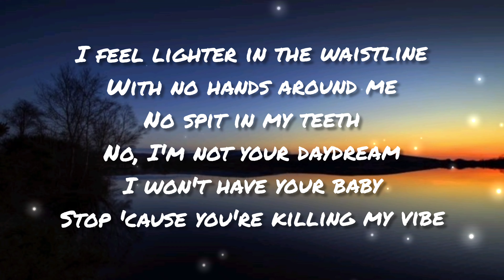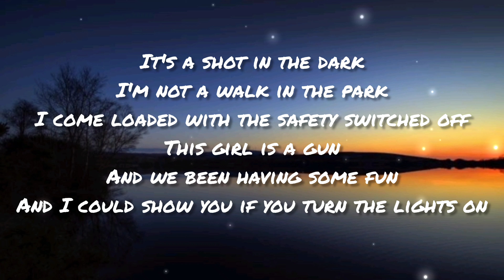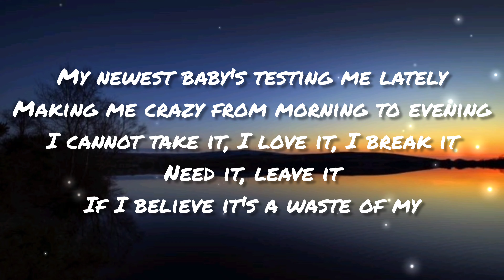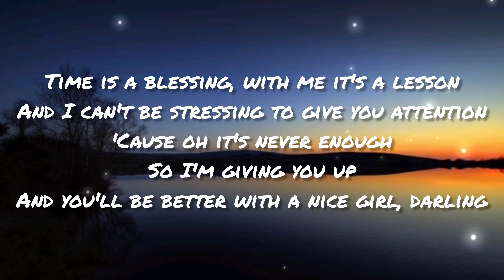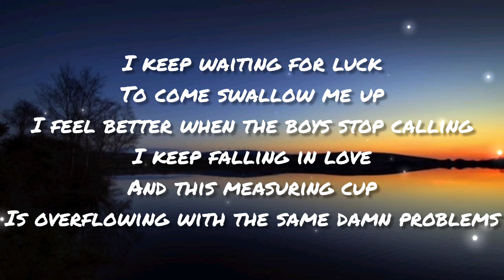Halsey - Girl is a Gun (Lyrics)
Listen to "If I Can't Have Love, I Want Power"

“If I Can’t Have Love, I Want Power” – Experience It In IMAX

Lyrics:
I feel lighter in the waistline
With no hands around me,
No spit in my teeth,
No, I’m not your daydream,
I won’t have your baby
Stop cause you’re killing my vibe
It’s shot in the dark,
I’m not a walk in the park
I come loaded with the safety switched off.
this girl is a gun
and we been having some fun
and I could show you if you turn the lights on

I keep waiting for luck
To come swallow me up
I feel better when the boys stop calling.
I keep falling in love,
and this measuring cup
is overflowing with the same damn problems.

before you know it, it’s done
and you’ll be wishing that you crossed your fingers
oh but god is it fun,
you can have more than once,
so lemme show you how to touch my trigger

my newest baby’s testing me lately
Making me crazy from morning to evening
And I cannot take it I love it I break it
need it
leave it
If I believe it’s a waste of my
Time is a blessing
with me it’s a lesson
And I can’t be stressing
to give you attention
Cause oh it’s never enough,
so I’m giving you up,
and you’ll be better with a nice girl, darling.

(Yeah!) this girl is a gun,
before you know it’s done and you’ll be wishing that you crossed your fingers
when you can have more than one,

you can have more than one,

Music video by Halsey performing Girl is a Gun (Lyric Video).